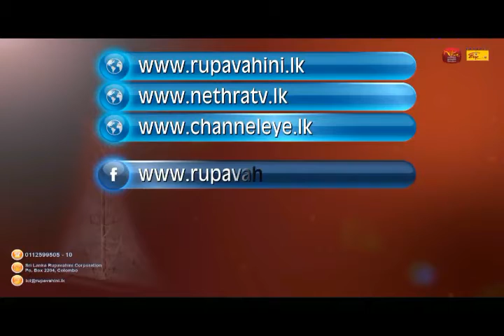RTC 2016 04 30 race 03